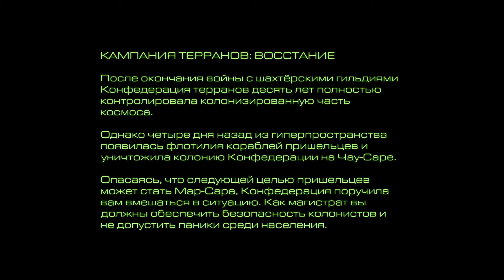SCMR сложность ветеран; Эпизод 1 - Восстание: Миссия 1 "Пустошь"